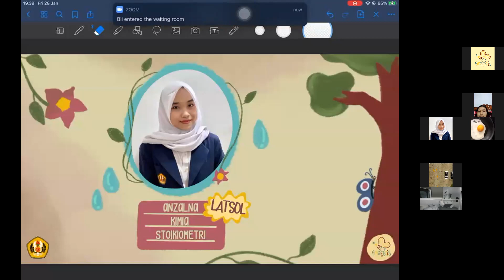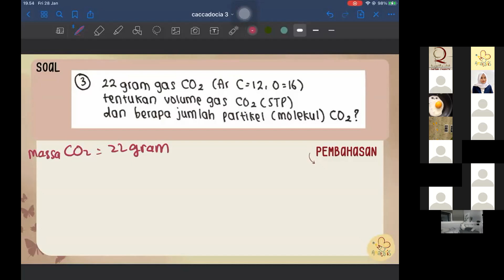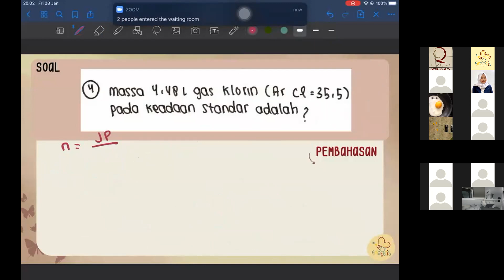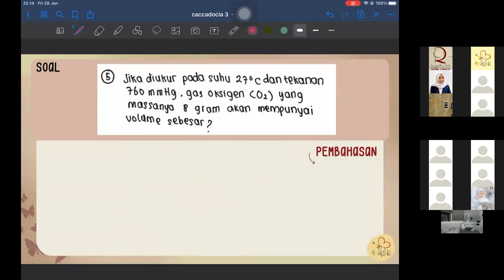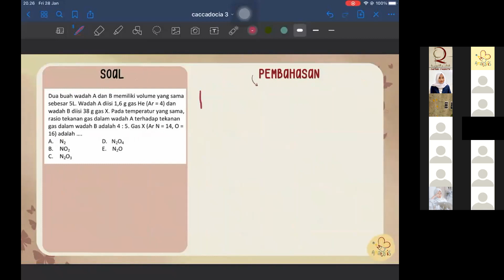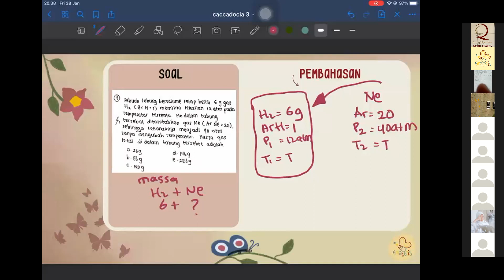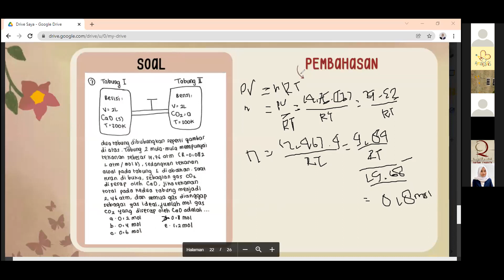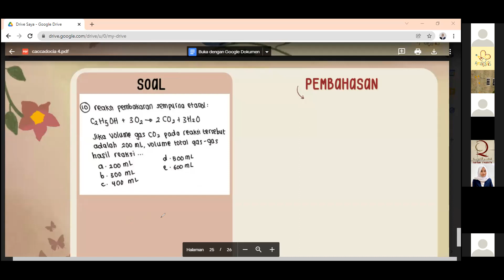AMAZINGINKIMIA WITH CACA & ANZALNA #002